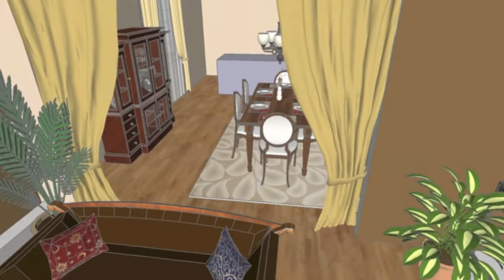Modern Meets Antique - A Residential Interior Design Project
Modern meets antique in this conceptual design for a residential project in San Jose, CA.

Homeowner wanted to keep some antique pieces that were passed down from relatives in Europe, but also wanted to bring a more contemporary edge to other parts of the design.  The challenge was in bridging the gap between these two styles seamlessly.  This was achieved by recommending the antique sofa pieces be upholstered in a more modern dark fabric, and by eliminating the tufting and piping that they currently have.  Also, other transitional pieces were brought into the space to help bridge that gap and make a more cohesive and harmonious whole.